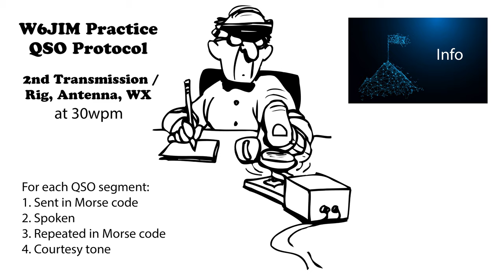Practice QSO - Exchange 2- Info - 30wpm